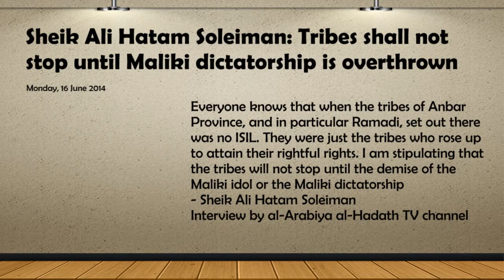Iraqi crisis: Terrorist attacks or popular uprising?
Sheik Ali Hatam Soleiman: Tribes shall not stop until Maliki dictatorship is overthrown